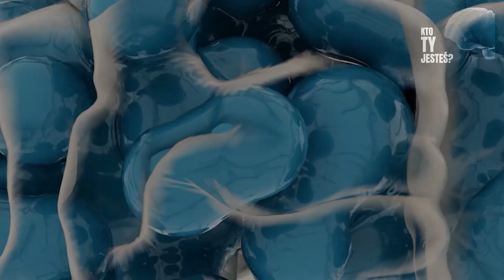Odstawić alkohol - i co dalej? - Alkoholizm – KTO TY JESTEŚ?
Podoba Ci się ten materiał?
Postaw mi kawę!

Odstawienie alkoholu to pierwszy krok do trzeźwości. Jeśli jesteś osobą uzależnioną od alkoholu i piłeś go w ostatnim czasie sporo - możesz doświadczyć tak zwanego zespołu abstynencyjnego.

Mózg bardzo szybko przyzwyczaja się do obecności alkoholu. Nagłe odstawienie substancji spowodować może szereg nieprzyjemnych objawów, które na jakiś czas mogą zawładnąć Twoim ciałem i umysłem. Stopień ich dokuczliwości jest proporcjonalny do ilości pitego alkoholu oraz długości "ciągu". Jeśli występują tylko mało dokuczliwe dolegliwości jak potliwość i rozdrażnienie - można poradzić sobie z nimi poprzez utrzymywanie abstynencji i odpoczynek w domowym zaciszu.
WAŻNE: Jeżeli objawy są bardzo dokuczliwe i występują drgawki, zaniki świadomości, wzrost ciśnienia krwi, napady paniki, "padaczka alkoholowa" - NIEZWŁOCZNIE ZADZWOŃ PO KARETKĘ!

W dzisiejszym odcinku podcastu KTO TY JESTEŚ dowiesz się:
- Co to jest zespół abstynencyjny?
- Kto może doświadczyć zespołu abstynencyjnego?
- Jakie są objawy zespołu abstynencyjnego?
- Jakie są sposoby na objawy zespołu abstynencyjnego?
- Czy zespół abstynencyjny to kac?
- Czy zespół abstynencyjny jest niebezpieczny dla zdrowia i życia?

Zespół abstynencyjny alkoholu to zespół objawów, które mogą wystąpić, gdy osoba, która regularnie spożywa duże ilości alkoholu, nagle zmniejsza lub całkowicie przestaje go pić. Objawy te mogą obejmować:
- Drżenie rąk i nóg
- Pocenie się
- Napady paniki
- Niepokój
- Bezsenność
- Bóle głowy
- Zaburzenia widzenia, takie jak mroczki przed oczami
- Zaburzenia równowagi i koordynacji ruchowej
- Nudności i wymioty
- Biegunka
- Wzrost ciśnienia krwi
- Zaburzenia rytmu serca
- Halucynacje (widzenie, słyszenie lub dotykanie rzeczy, które nie istnieją) - tzw. delirium tremens

Objawy te mogą być bardzo intensywne i mogą trwać kilka dni lub nawet kilka tygodni. Jeśli masz podejrzenia, że ktoś bliski Ci cierpi z powodu zespołu abstynencyjnego alkoholu, należy niezwłocznie zasięgnąć porady lekarza lub specjalisty od uzależnień. Leczenie zespołu abstynencyjnego alkoholu może wymagać hospitalizacji i zastosowania leków, a także wsparcia psychologicznego i terapii.

ROZDZIAŁY W ODCINKU:
0:00 Wprowadzenie do tematu
0:30 Czołówka
0:55 Co to jest alkoholowy zespół abstynencyjny?
3:35 Jak alkohol działa na mózg?
4:45 Uzależnienie od alkoholu
6:00 Odstawienie alkoholu
7:17 Objawy fizyczne zespołu abstynencyjnego
7:50 Objawy psychiczne zespołu abstynencyjnego
9:35 Zespół abstynencyjny - objawy zagrażające życiu i zdrowiu
11:30 Delirium tremens - dzwoń po karetkę
13:10 Jak uzyskać pomoc?
15:20 Jest nadzieja - najnowsze badania neurologiczne
16:55 Zaproszenie
17:30 Zakończenie